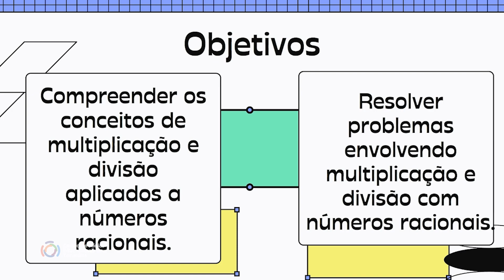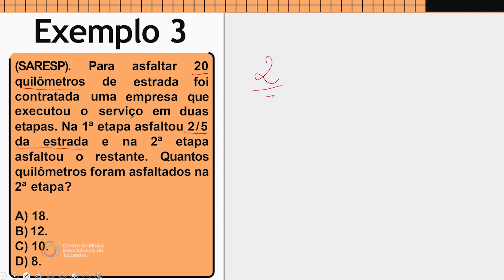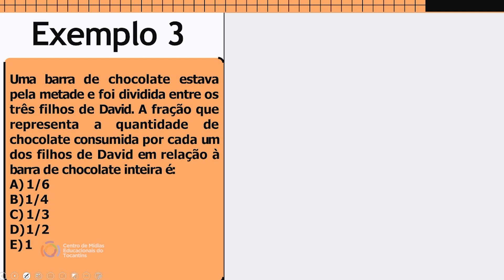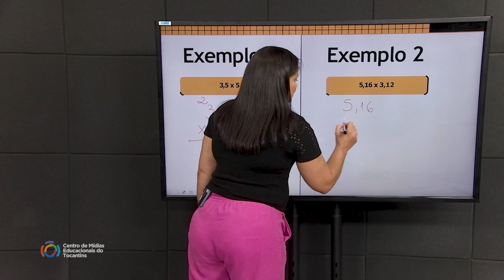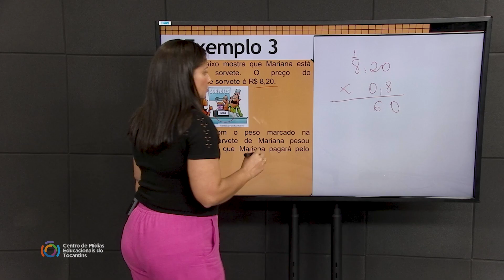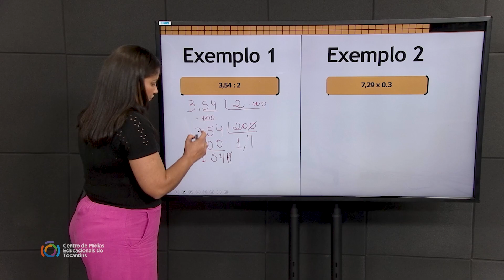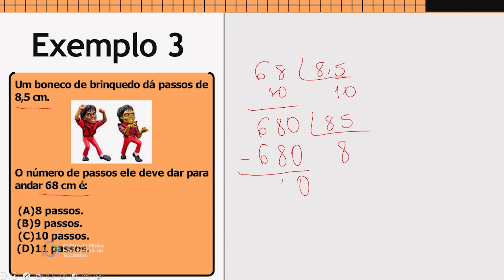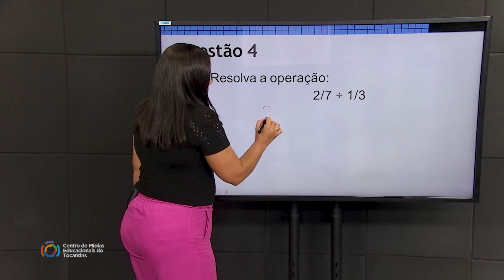Ensino Fundamental - 8º e 9º Ano - Matemática - Aula 05